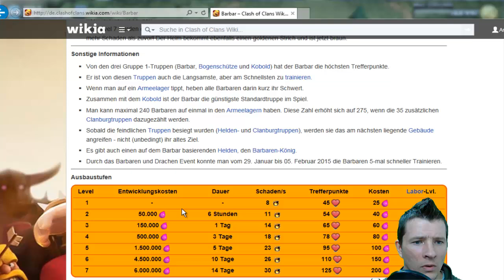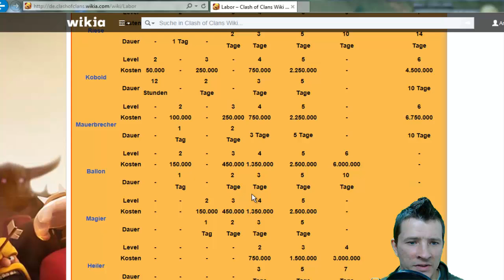MAD Version 2.0 ? Geile Angriffe Viel Loot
Better Dayz

Musik
Titel [Free Music] HolFix - The Time Has Come